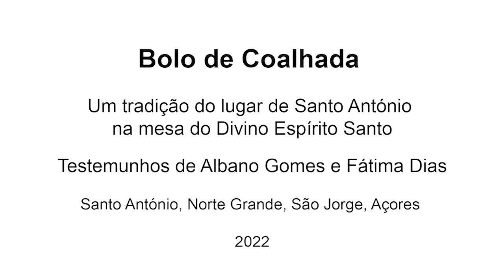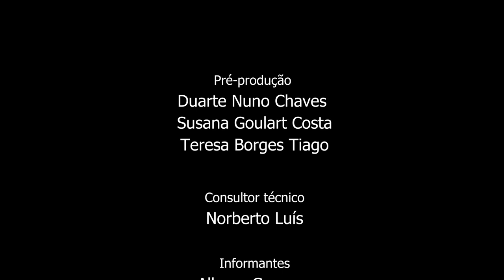TASTE. Episódio 78. O bolo de coalhada. Uma tradição do lugar de S. António na mesa do Divino.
O lugar de Santo António, freguesia do Norte Grande, na costa norte da ilha de S. Jorge, é uma das localidades do arquipélago com tendência para decrescer o seu efetivo demográfico, na atualidade. Esta é uma situação que leva a uma desertificação populacional preocupante nos dias de hoje, em algumas das ilhas açorianas.
Nesta freguesia fomos encontrar uma das tradições alimentares relacionadas com as festas em honra do Divino Espírito Santo mais peculiares. Referimo-nos ao bolo de coalhada, produto proveniente do coalho do leite.
Esta é uma tradição alimentar, do período das festas em honra do Divino Espírito Santo, em vias de extinção e que hoje é praticada exclusivamente no lugar de Santo António, freguesia do Norte Grande, na costa norte da ilha de S. Jorge.
O facto de ser um bolo que requer algum tempo, paciência e motivação para preparar e confeccionar, bem como um número elevado de mão de obra e grande quantidade de leite para a sua confecção (para 30 bolos, são necessários 150 litros de leite), tornam esta iguaria praticamente impraticável para estar disponível na restauração e em outras superfícies comerciais.
Para conhecer e recolher a memória biográfica, em torno do bolo de coalhada, fomos até Santo António falar com Albano Gomes e Fátima Dias.
Embora a comunidade local aponte a origem deste bolo para o século XIX, é importante mencionar que o aproveitamento da coalhada é referenciado para períodos anteriores na história insular e atlântica. Temos o exemplo da torta de cuajada, na ilha de Gomera, no arquipélago das Canárias, que é um tipo de pão, muito semelhante ao bolo de coalhada, servido durante a Semana Santa nesta ilha.
Um dos testemunhos orais mais credíveis, para entender as reminiscências mais desta tradição, é o senhor Enes, ancião de Santo António, atualmente com 101 anos de idade, e que ainda tem na sua memória as lembranças contadas pelos seus antepassados. Estas lembranças apontam para a década de 1850 a origem deste bolo, época de grandes carências alimentícias na ilha devido, particularmente, à falta de cereais.
Este testemunho é corroborado pela leitura dos estudos do historiador jorgense, José Cândido da Silveira Avelar (São Jorge, 1843 – Horta, 3 de dezembro de 1905), que em 1902 publicou a obra de referência para o conhecimento da história de S. Jorge, “Ilha de S. Jorge (Açores) - Apontamentos para a sua História”, no qual aponta um período de fome balizado entre 1857/59.
Os seus ingredientes são: “(…) cento e cinquenta litros de leite, coalho, sal, sessenta ovos, um quilograma e meio de açúcar, raspa de quatro limões, um cálice de aguardente, uma pitada de canela e de noz-moscada, farinha de trigo e de milho, que baste”. (Cardoso, 2018: 150-151.)
Forma de citar o texto: CHAVES, Duarte Nuno. 2022. “O Bolo de Coalhada. Uma tradição do lugar de S. António na mesa do Divino Espírito Santo.” in: TASTE - Taste Azores Sustainable Tourism Experiences.
Vídeo produzido no âmbito do trabalho de campo realizado pelo projeto TASTE.
TASTE é um projeto desenvolvido pelo CEEAplA (Centro de Estudos de Economia Aplicada do Atlântico) e pelo CHAM - Centro de Humanidades da Universidade dos Açores, com a colaboração da Direção Regional da Cultura do Governo Regional dos Açores.
Projeto financiado pelo PO Açores 2020 ACORES-01-0145-FEDER-000106.